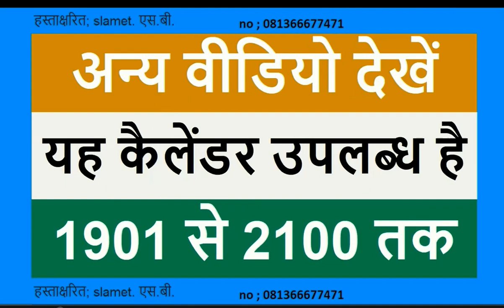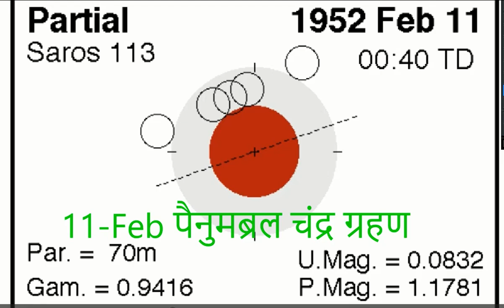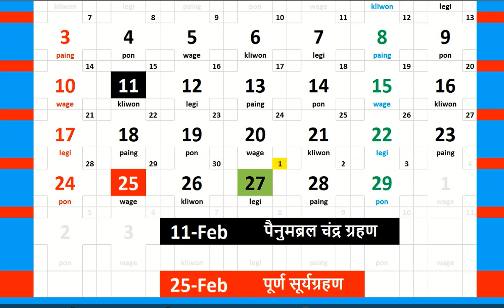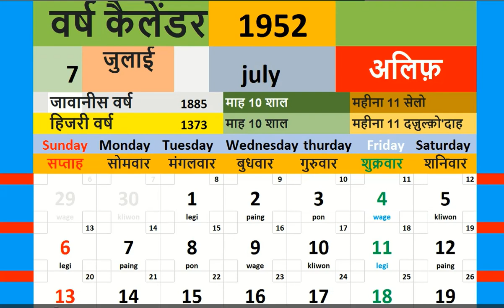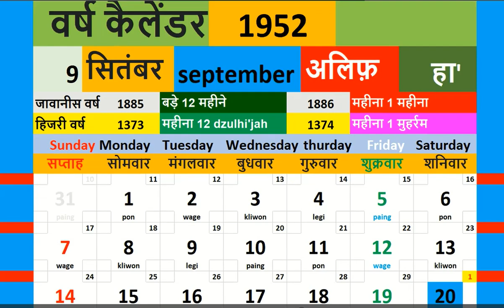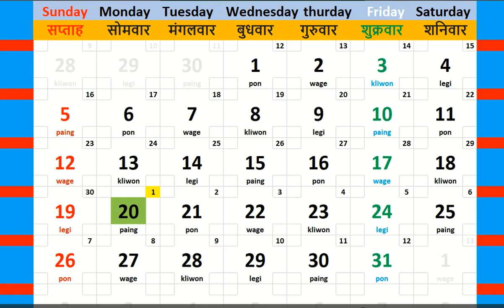1952 कैलेंडर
1952  कैलेंडर आप यह भी देख सकते हैं कि सूर्य और चंद्र ग्रहण कब होते हैंpasaran